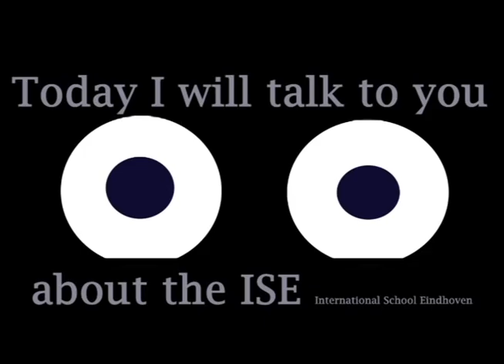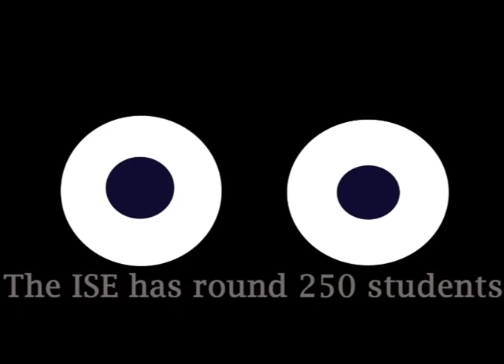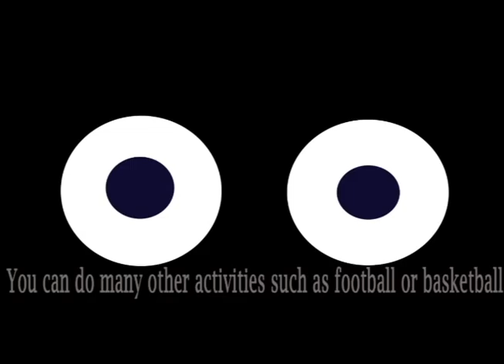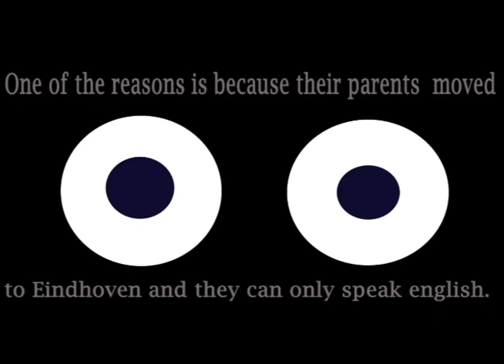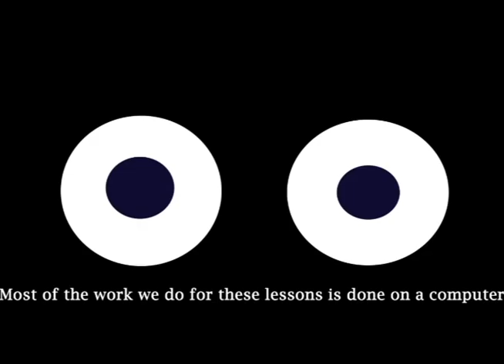The international secondary school eindhoven